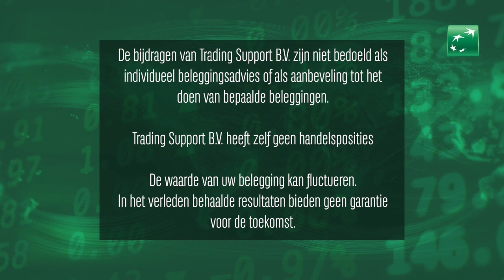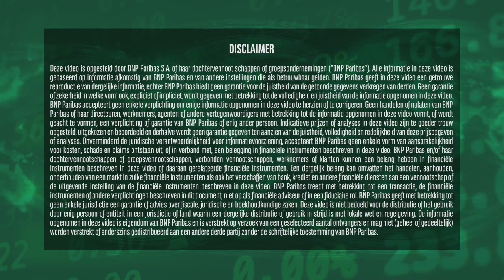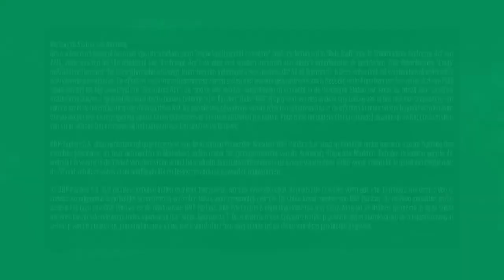Verkiezingsuitslag raakt beurs nog niet | 23 november 2023 | Markets Update van BNP Paribas Markets